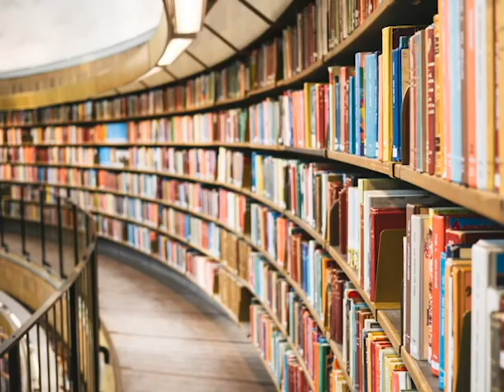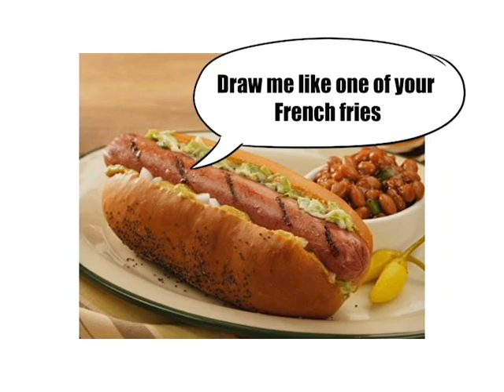Writing of Fiction Shenanigans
This is for a class assignment. Sorry for low quality, this was created in two days.